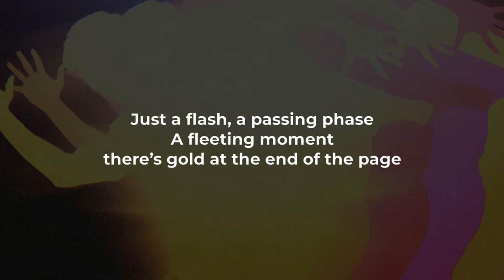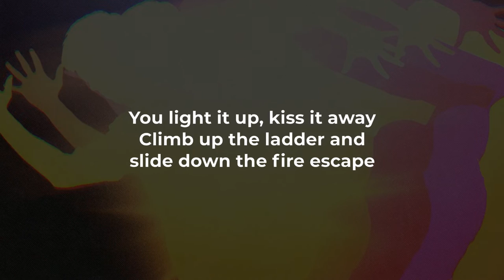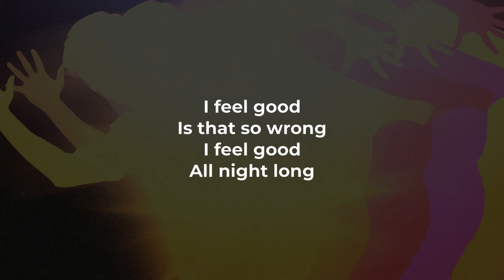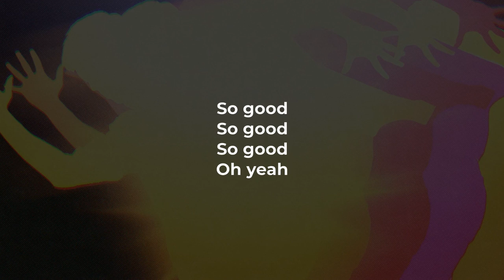Saint Motel - Feel Good (LYRICS)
@saintmotel "Feel Good" Lyric Video

So good
So good
So good
So good
So good
So good

Starting line, batting gloves
Just a flash, a passing phase
A fleeting moment, there’s gold at the end of the page.

It’s momentary, it’s gonna fade, arrivederci come on.

One more song
Whoa, I feel good.

You light it up, kiss it away
Climb up the ladder and slide down the fire escape
You recognize, an open door
Spit out the letters and all of the world can be yours

It’s legendary, won’t fade away, ciao bella bella come on

So good.

So good.

So good.
So good.
So good.
Oh yeah.

So good.
So good.
So good.
Oh yeah.